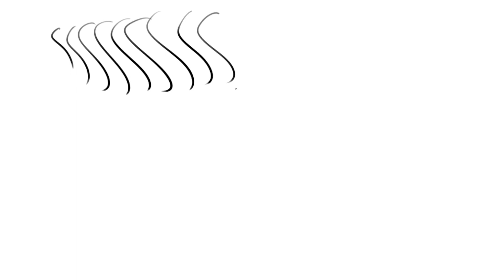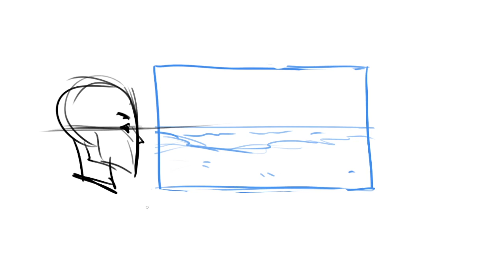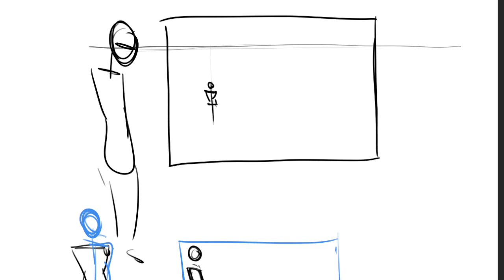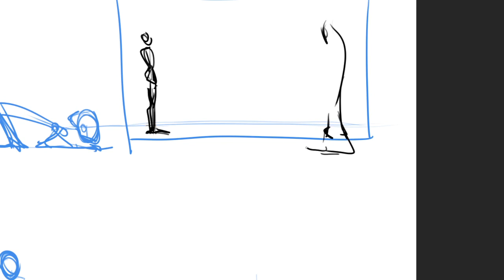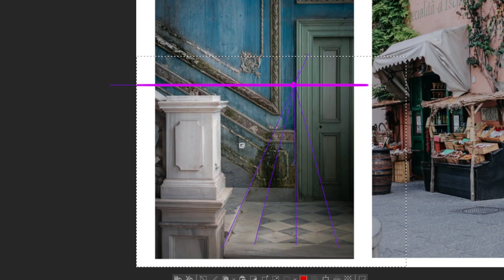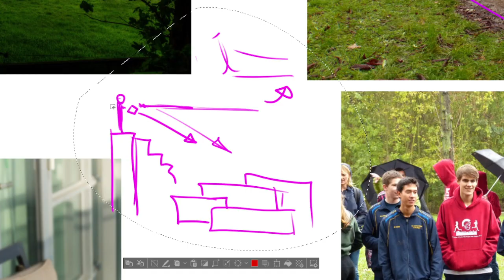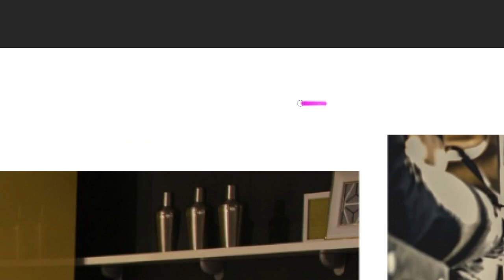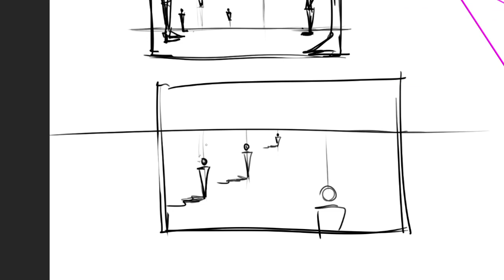Comics Class #15: Perspective Part 1 -- The Horizon Line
Hey there everyone! Welcome to Comics Class #15: Perspective Part 1 -- The Horizon Line!

Today we're starting a series on perspective! Perspective has a scary reputation for a lot of people, but it's incredibly important, and it's honestly not as tough as it's made out to be. I feel that a good understanding of the horizon line/eye level is absolutely essential to understanding perspective broadly, so that's where we're starting today. We'll start getting into the more typical one-point-, two-point-, and three-point linear perspective in the coming weeks.

Unfortunately we had some audio issues, so there's a moment in the middle where a student had some valuable contributions that got cut off. But I think with my drawing along, you can still get the gist of it. Whoops!

This is a recording of a live class conducted on Discord. Class time is currently Thursdays at 12pm PST, and runs about an hour. If you'd like to join us for future classes, we'd love to have you!

00:00:00 Intro
00:01:22 Warmups
00:08:34 Horizon Line Lecture
00: 27:20 Photo Reference Horizon Line Analysis
01:01:50 Additional Horizon Line Demos
01:02:46 Recap
01:07:04 Homework and Outro